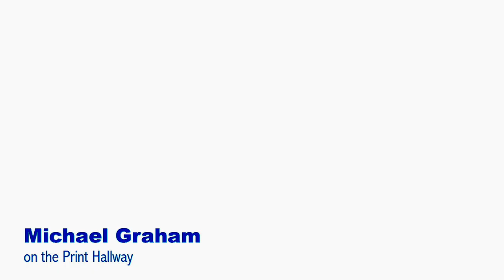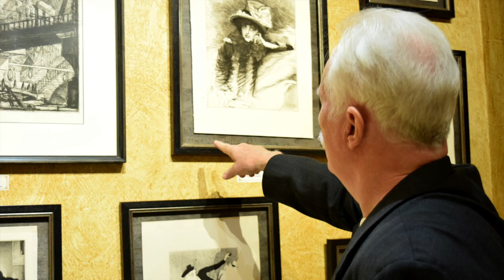Art in Perspective: Michael Graham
Michael Graham on The R.W. Norton Art Gallery's Print Hallway.

"I've found, as I mentioned to someone earlier, that there's a great deal of romance in farming and art, and not a lot of money in either."

Art in Perspective is a series in which we give patrons an opportunity to respond to their favorite pieces in the Norton's expansive collection.

Suggest a contributor with an interesting perspective in the comments sections down below!